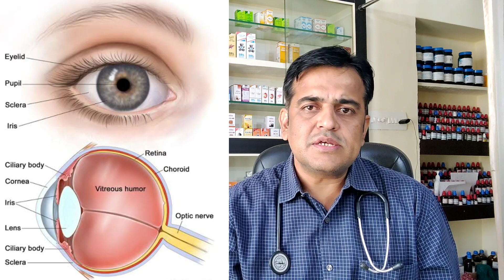मोतियाबिंद Cataract क्या हैं । मोतियाबिंद के लक्षण और बिना ऑपरेशन होम्योपैथी ट्रीटमेंट ।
Hi friends, myself Dr. Kuldeep Jangid, welcome to my new video on homoeopathy treatment of cataract.

PRESCRIPTION.